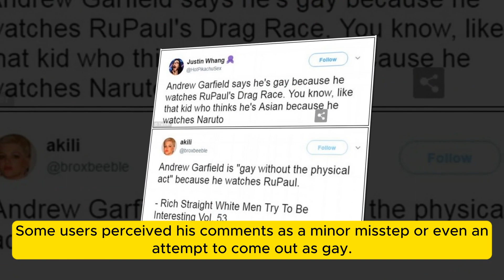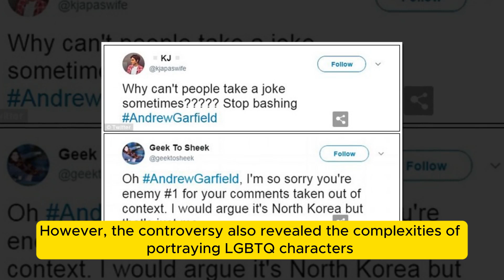Andrew Garfield insists his controversial comment about being a 'gay man without the physical act'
Andrew Garfield Speaks On Being Secretly Gay After INSANE Footage. Andrew Garfield on a luxurious yacht, enjoying the Mediterranean breeze, surrounded by his dashing male friends. However, it's a particular snapshot that's set tongues wagging. He was being seen applying sun cream, yes, sun cream, onto his chiseled physique with the help of a male companion. Could this be a simple act of friendship and trust, or are we witnessing the dawn of a new romantic era in Garfield's life? The internet, of course, has taken this snapshot and ran with it, weaving tales of intrigue and speculation. Twitter has been set ablaze with fans and gossipmongers alike, sharing GIFs of heart-eyed emojis and cryptic captions hinting at what could be Andrew Garfield's romantic revelation. Here on Just In we are all about the latest spill in Hollywood! You can rest assured that we will bring you all the latest celebrity drama and gossip especially concerning your favorite actors! We´ll also make sure to keep you updated on the newest movie updates and releases – so if you are interested in anything that happens in Hollywood, you should make sure to stay tuned!